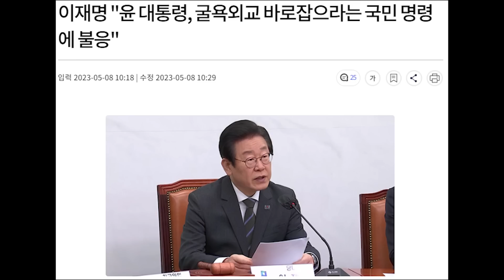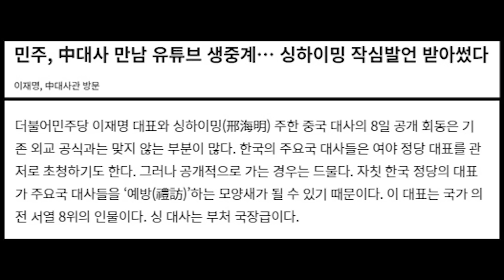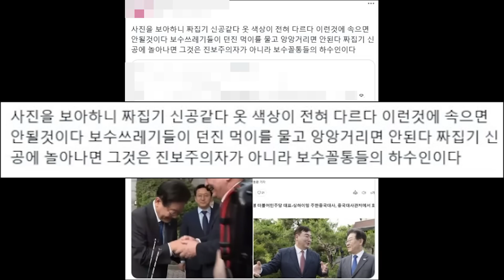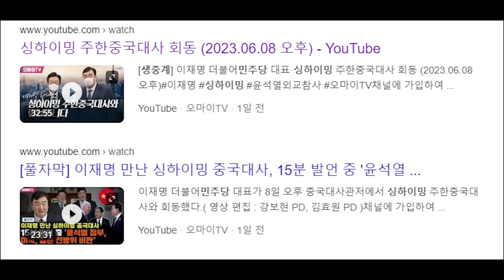이재명, 이번에도 자폭..과거 홍준표 저격 글 들통.. 혓바닥이 길어지네..